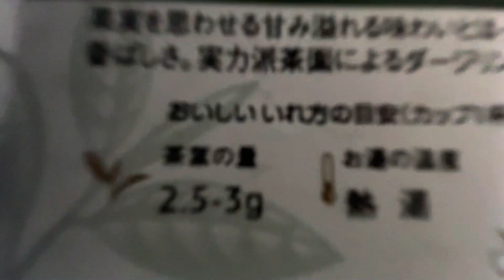朝のホットティーラテフロート（ルピシア）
13th December Seeyok Autumnal 2022
2023 Post No.334
Tea drip
3g
120ml
80℃
3'00"
シーヨク茶園は、シーズンを通して高品質なお茶を作り続けています。葡萄を思わせる芳醇な香りが立ち昇り、甘みが凝縮した味わいに包まれる、オータムナルならではのおいしさを存分に楽しめます。
Thank you for always watching!
¡Gracias por mirar siempre!
항상 봐 주셔서 감사합니다!
感谢您一直关注！